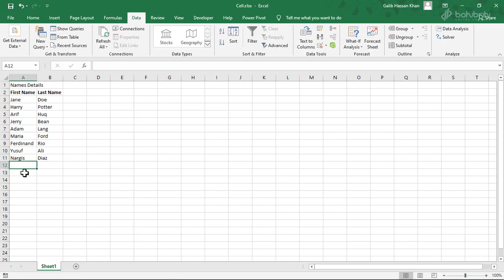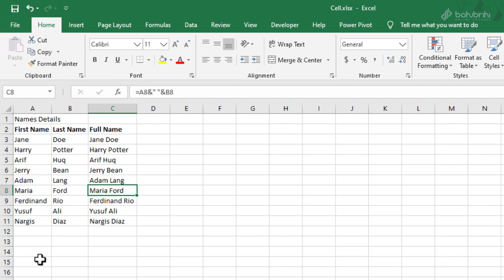3.3 Merge Text Values of Different Cells | Excel Online Course in Bangla | Bohubrihi.com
This is part of Excel Online course on Bohubrihi.com.

Bohubrihi offers one of the most comprehensive Bangla Online course on Excel. It covers Advanced Data Analysis and Visualization techniques as well as many Basic concepts.

বহুব্রীহি তে রয়েছে বাংলায় তৈরি অন্যতম সেরা Excel অনলাইন কোর্স যেখানে বেসিক কন্সেপ্ট এর পাশাপাশি এডভান্সড ডাটা এনালাইসিস এবং ভিজুয়ালাইজেশন নিয়ে বিস্তারিত আলোচনা করা হয়েছে।